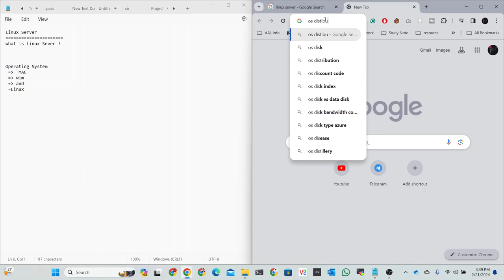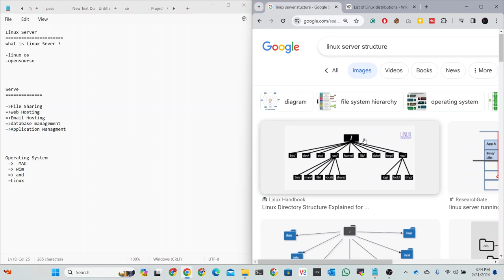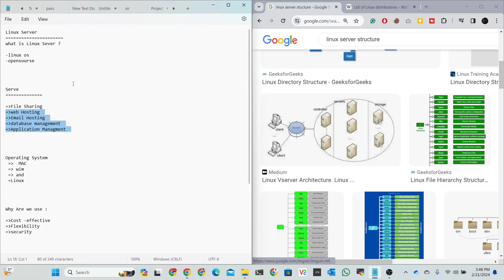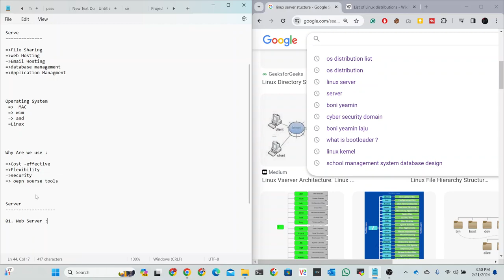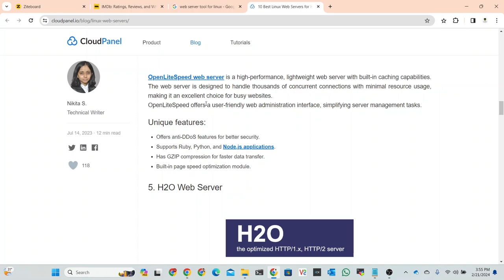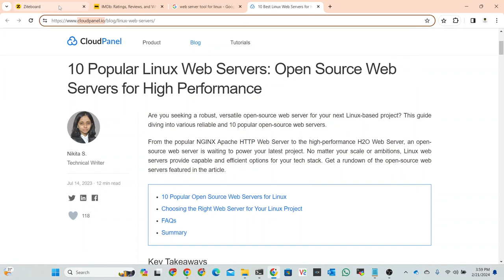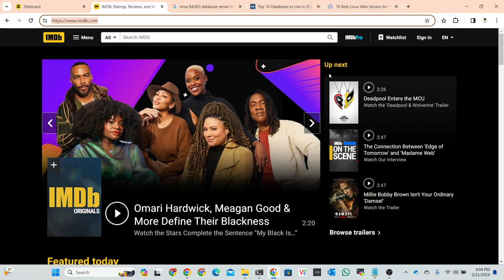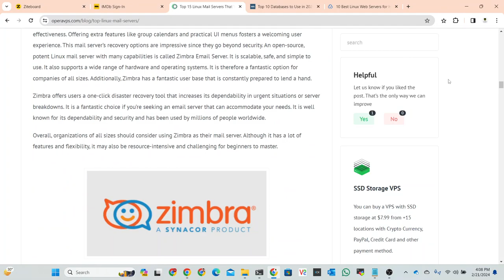01 : Introduction to Linux Server || Linux Server with Boni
n this first video of the Linux Server with Boni series, you'll embark on a journey into the world of Linux servers!

What is a Linux server?
Why use Linux servers?
Benefits of Linux servers
Common use cases for Linux servers
Getting started with Linux servers
Boni, your guide, will break down the fundamentals in a clear and concise way, making Linux servers approachable for beginners.

Whether you're a seasoned IT professional or just starting out, this series is packed with valuable insights to help you navigate the exciting realm of Linux servers.